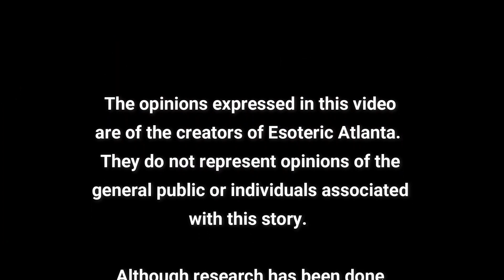Barbie LIVE Part 2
Thank you to all of our patreons and sponsors who make this channel possible.

JOIN US LIVE AT 11AM ET, SEPTEMBER 12, 2023 ON ANGIE'S CHANNEL TO TALK ABOUT THE BARBIE MOVIE: